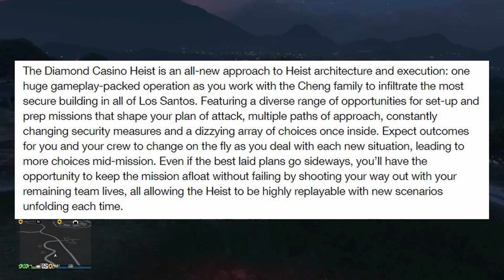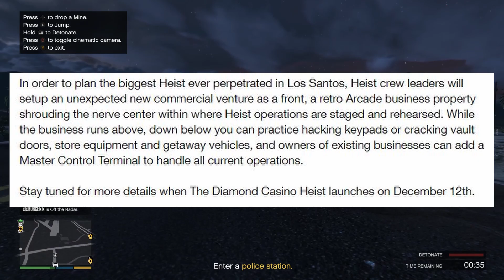GTA Online: Diamond Casino Heist Coming December 12th!! (New Business, Property, and More)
Its finally confirmed. Mark your calenders... The Diamond Casino Heist releases December 12th in GTA Online. Here is the info that came out today!

How to join my crew:

1. Make sure your social club account is public and gamertag is visible
2.

(If you're unable to do step 1, then notify me or my discord mods using the methods listed below)

How to send clips to me:

Current Theme: Jet Snipes

1. Upload UNEDITED clip to YouTube as Unlisted
2. Email the video link to along with a line saying "I give GhillieMaster permission to use this clip in a video..." with the subject line containing the theme of the submission. Also write what name you want to be called by in the video.